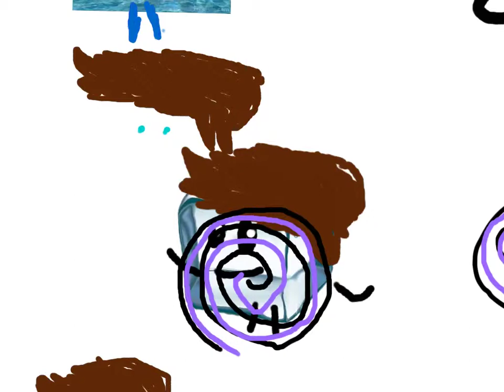ICE CUBE in time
This clip kind of turned bad